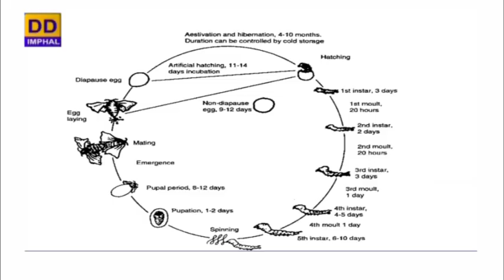Agriculture Progamme | Sericulture - An Alternate Source Of Income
Agriculture Programme

Sericulture -  An Alternate Source Of Income